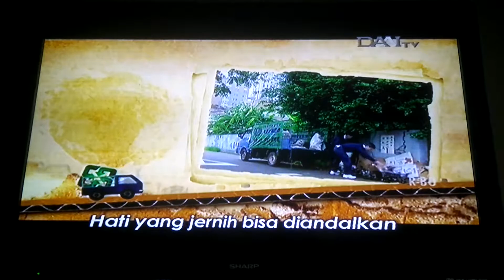长情剧展「老人老车老朋友」片尾曲 - 草地普剧 演唱 ： 张馥桂 + 下集预告 @ DAAI TV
Life's Drama - Lao Ren Lao Che Lao Peng You (Mobilku, Sahabatku) Ending - Cao Di Pu Ju (Opera Padang Rumput) Penyanyi: Zhang Fu-gui + Episode Selanjutnya (Xia Ji Yu Gao). Lagu tema ini Ditayangkan di DAAI TV Pada Saat Pemutaran Siaran Ulang Life's Drama - Lao Ren Lao Che Lao Peng You (Mobilku, Sahabatku) Episode 05 (长情剧展「老人老车老朋友」第05集)
Tayang: 19 Oktober 2012
Tanggal Pengambilan: 01 April 2017
Kamera: OnePlus One